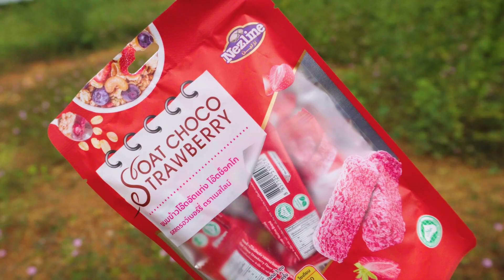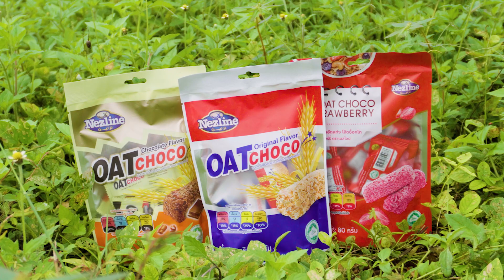OAT CHOCO NEZLINE CAMPING I พกติดตัวไว้อิ่มท้องชั่วร์ I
ขนมข้าวโอ๊ตอัดแท่ง ตราเนสไลน์
ขนาด 80 กรัม มีทั้งหมด 7 รสชาติ
-รสดั้งเดิม
-รสช็อกโกแลต
-รสสตรอเบอร์รี่
-รสชาเขียว
-รสถั่ว(ซีเรียลบาร์)
-รสมันม่วง
-รสโอวัลติน
ขนมข้าวโอ๊ตอัดแท่ง ตราเนสไลน์ สามารถหาซื้อได้ตามร้านสะดวกซื้อทั่วไปได้แล้ว
และร้านค้าชั้นนำทั่วประเทศ เช่น CJ K&K GOWHOSALE ฯลฯ